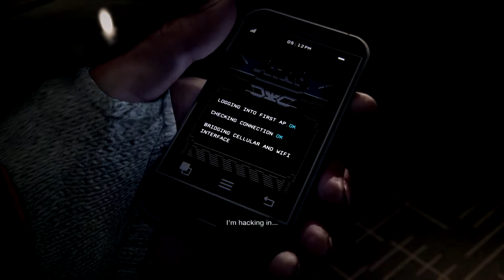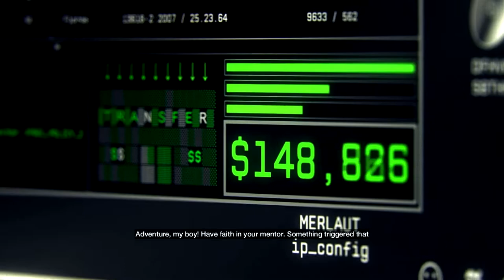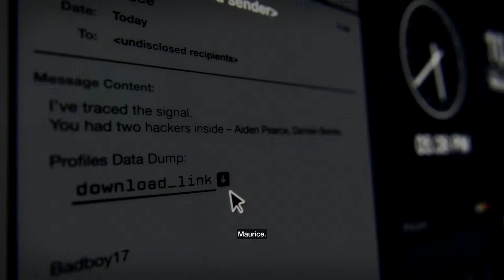WATCH_DOGS - 15min Mit Tiberius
Watch_Dogs ist draußen und ich hab es mir mal angekuckt.
Im Grunde ist es eine gute Mischung aus GTA und Assassin's Creed mit einem Zusatzelement, dem Handy.
Das Spiel hat noch ein paar Aussetzer und Bugs aber die dürften sich bald legen. Die Aufnahme ist allerdings durch diese Bugs ein wenig kaputt da der Ton manchmal nicht ganz synchron ist.
Alles in Allem ein solides Ergebnis und nicht ganz so verbugt wie andere Ubisoft Titel beim Erscheinen.

Nun sind wir auch die Dicksten mit den Grabschern von "♥ Kleiner 3 ♥"

Gaming extraordinär nicht nur hier sondern auch bei den anderen Kanälen der "♥ Kleiner 3 ♥" Community
Andere Kanäle: